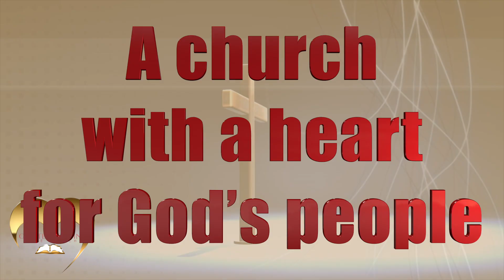Greater St John Bible Church Livestream Commercial